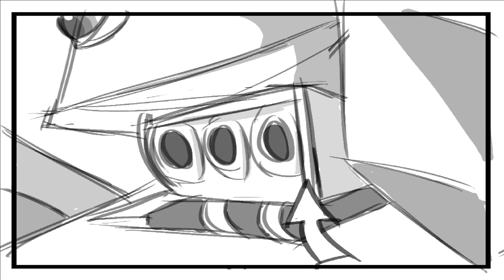Sonic Flash - Storyboard Animatic Preview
This is a short animatic for the trailer. (Yes, yes... a teaser for a teaser trailer) for a fan project titled, Sonic Flash. I've been working on it on and off for some time now. And I thought it would be a great exercise to work on a teaser trailer for the project itself.

The art for the storyboard will not the final art for the animation (although, I think that goes without saying). I'm still drawing tons of sketches and concept art for the city/environment, including the robot enemy itself.

All this stuff is still kind of new to me but I feel like I'm learning a lot! It might be a little while before the actual Teaser Trailer is complete.